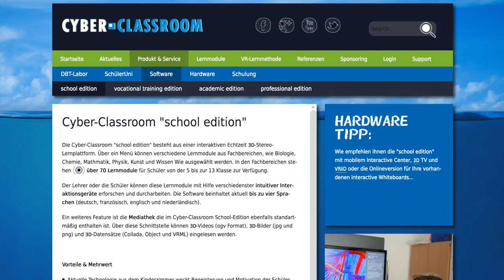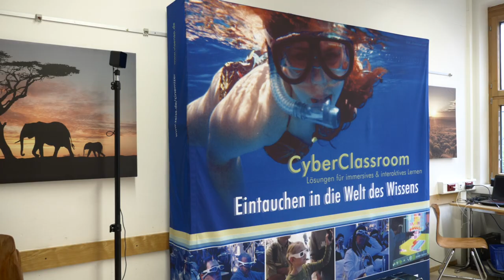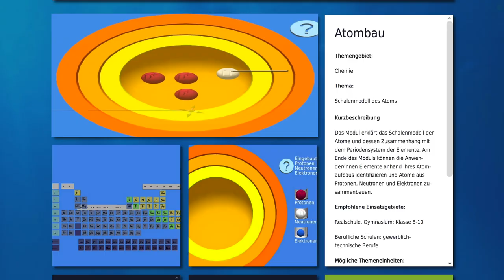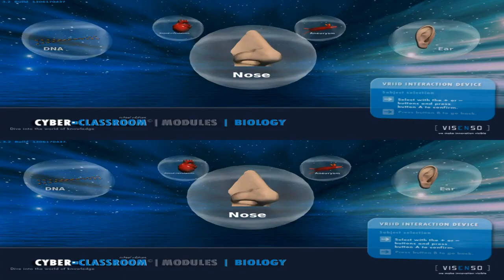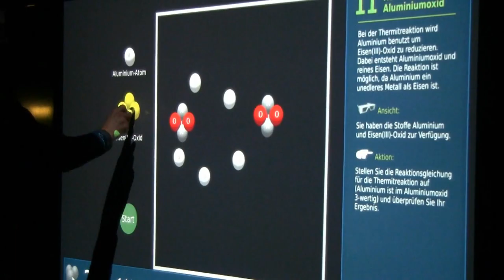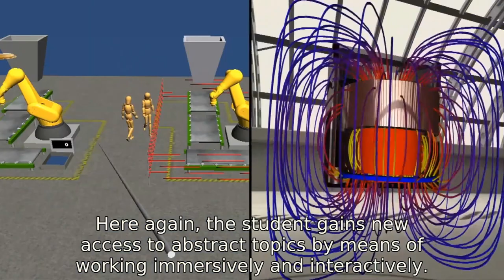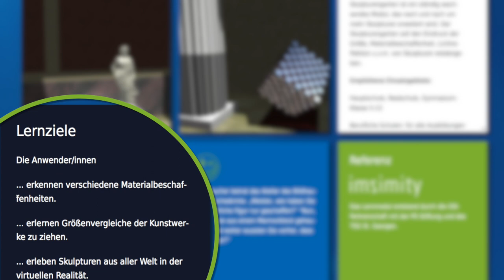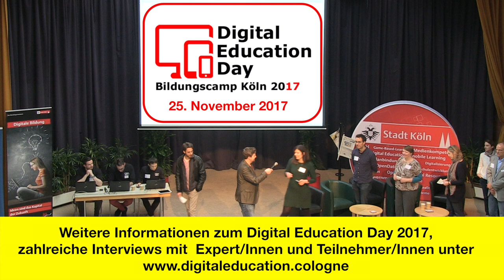DED17 - Interview Imsimity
Köln, 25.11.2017: Am Rande des 5. Digital Education Day, DED17, sprach die Moderatorin Wibke Ladwig (Sinn und Verstand) mit Martin Zimmermann, dem Gründer und "Botschafter" von Imsimity. Der badische Mittelständler ist ein international renommierter VR-Spezialist, der Applikationen für die Industrie entwickelt und eine Mission hat: Die Zukunftstechnologie in die Schule zu bringen. Dafür arbeitet er mit Hochschulen, Instituten, Didaktikern und Schülern zusammen.

Möchten Sie mehr über digitale Bildung erfahren? Dann besuchen Sie doch unsere Education-Plattform - unsere zentrale, überregionale Anlaufstelle für Sie, auf der Sie sich vernetzen und zusammenarbeiten können. Hier finden Sie neben aktuellen Bildungsnews, vielen Videos auch alle Infos über den letzten und den kommenden DED und vieles mehr… Die Musik zu diesem Clip schrieb übrigens André Spang, Videoproduktion: lutzland.de